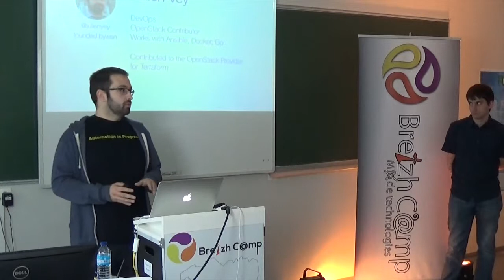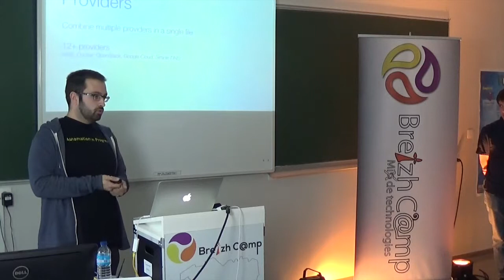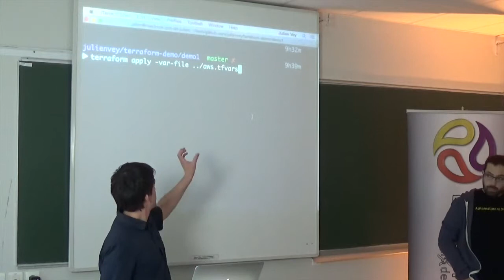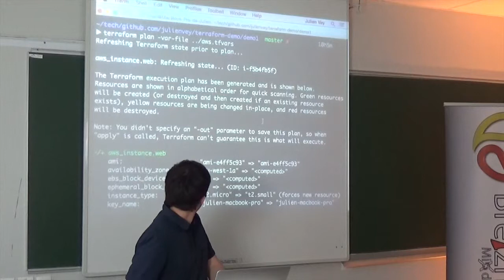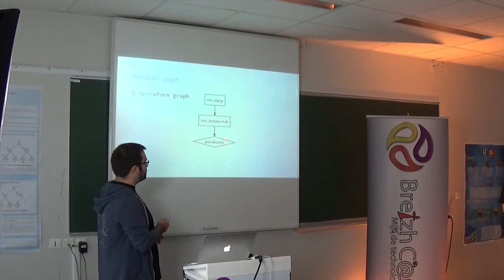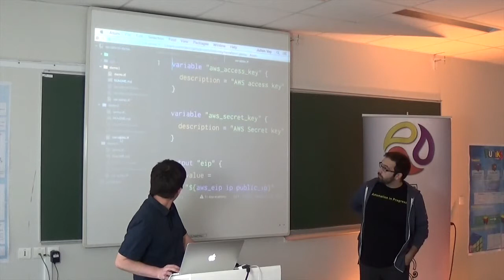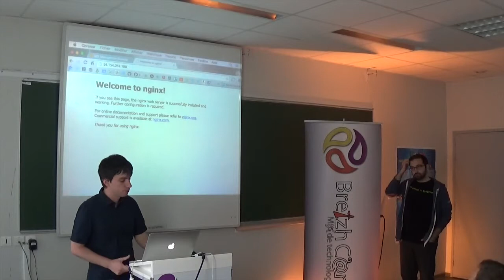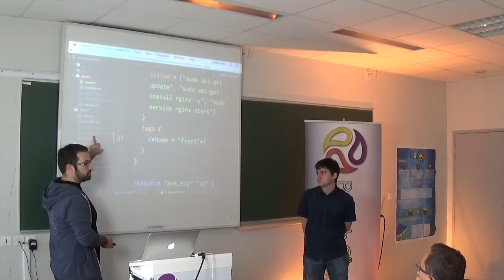Sculpter votre infrastructure avec Terraform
Terraform est un outil Open-Source, développé en Go, développé par les créateurs de Vagrant, Packer, Consul & Serf.

Quand Les outils comme Puppet, Chef ou Ansible vous permettent de provisionner des machines déjà en place, Terraform permet de manager une infrastructure virtuelle de manière déclarative, et multi-providers.

Dans ce talk, nous parlerons d’”Infrastructure as Code” et présenterons comment Terraform fonctionne et comment en profiter rapidement et efficacement ,le tout agrémenté d'un retour d’expérience de son utilisation pour gérer des infrastructures actuellement en production.